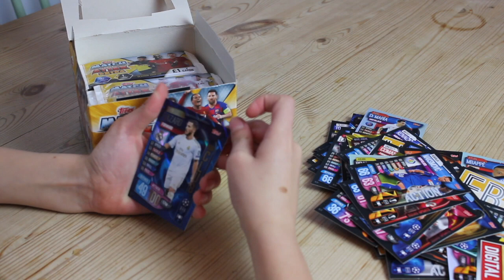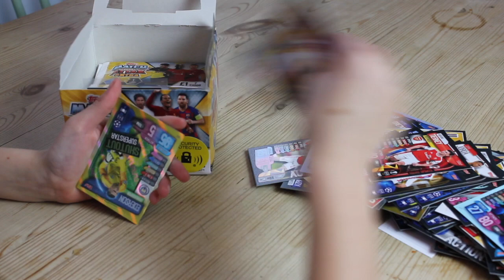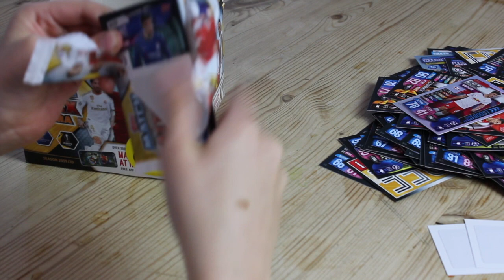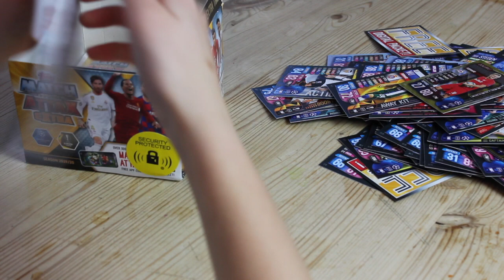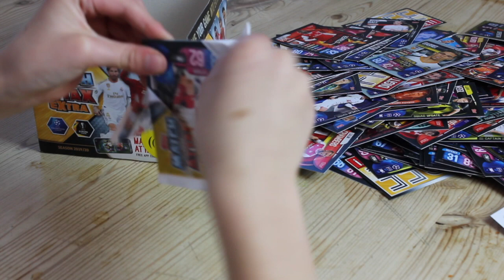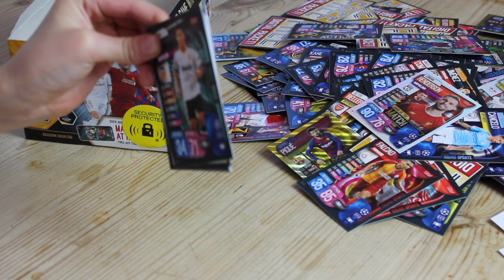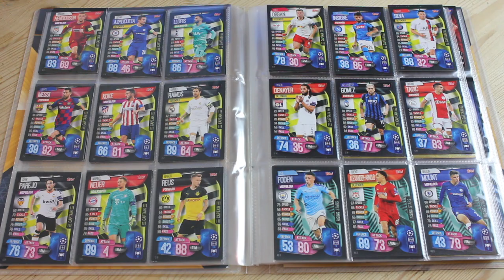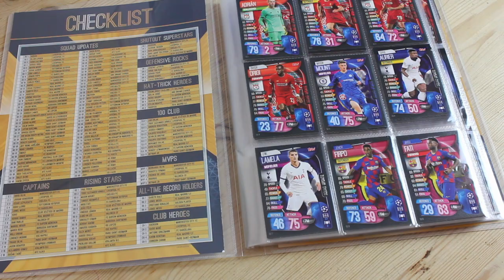NEW Match Attax Extra 19/20, 50 Packet Opening & Binder Update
Epic 50 packet box opening of brand new Match Attax Extra 19/20 with Sadio Mane Bronze limited edition card and binder update